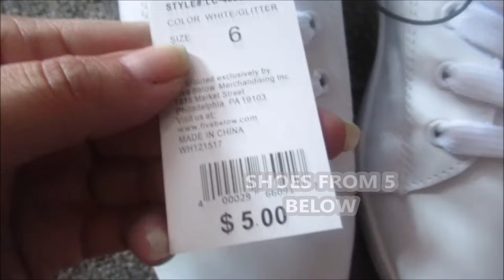D.I.Y 5 BELOW SHOES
SUPER EASY TO DO HOW TO TURN CHEAP SHOES INTO EXPENSIVE LOOKING SHOES. YOU WOULD NEVER GUESSED I PAID $5 .

ALL YOU NEED ARE SNEAKERS
E6000 GLUE
ROSE PATCHES